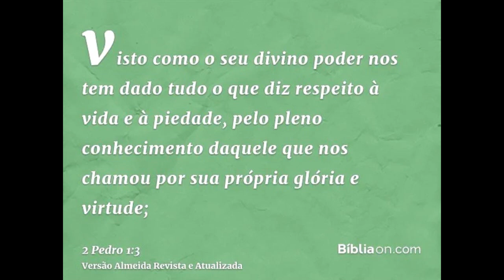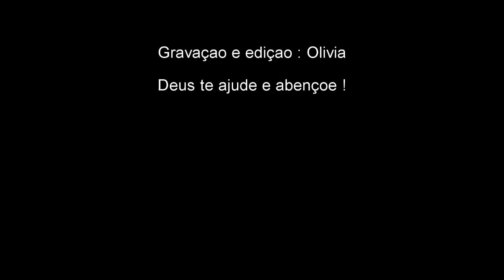Deus poderoso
" Visto como o seu divino poder nos deu tudo o que diz respeito à vida e piedade, pelo conhecimento daquele que nos chamou pela sua glória e virtude; " 2 Pedro 1:3